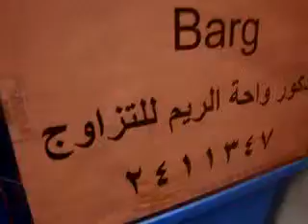للبيع قطط منتديات عـ pet ـرب الموقع العربي